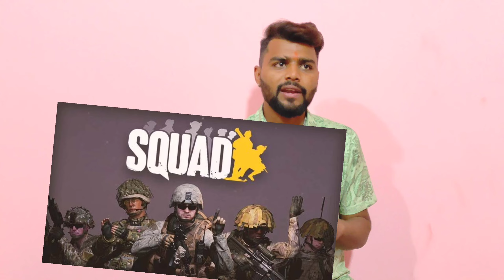NEW Top 5-Coming Soon Game's | 🇮🇳 INDIA | Mobile games ♥️...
Coming soon game,coming soon 2023,2023 games,2023 coming soon game,Gaming,2023 best game,2023 best sarvaival game,India ke bast games,Game's,2022 games,Call of duty warzone mobile,Underworld gang wars,League of legends,Yeager hunter legend,Battlefield mobile,Top games,top 5 games
game,
game of thrones,
game theory,
gametoons,
game grumps,
gameranx,
game changer,
gamer robot,
gamexplain,
game game,
game awards,
game over,
game grumps animated,
game changer full episode,
game awards 2022 bill clinton,
game awards bill clinton,
game awards bill clint9n,
game awards 2022 trailers,
game apologist,
game awards kid,
game awards 2022 reaction,
game apk hai,
game awards reaction,
game awards 2022 live,
a game of truth or dare changed my life forever,
a game with kev,
a game of thrones book review,
a game of pool twilight zone,
a game called the owl house,
2023 games,
2023 games coming out,
2023 games pc,
2023 games ps5,
2023 games trailer,
2023 games android,
2023 games xbox,
2023 games ps4,
2023 games mobile,
2023 games releases,
2023 games coming out ps5,
2023 games switch,
2023 games android offline,
2023 games all,
2023 games aaa,
2023 games android tamil,
2023 games android malayalam,
2023 games announced,
2023 games apk,
2023 games app,
2023 game awards,
2023 game animation frc,
all 2023 games,
android 2023 games,
anticipated 2023 games,
all 2023 games coming out,
anime 2023 games,
2022 and 2023 games,
best android 2023 games,
new android 2023 games,
best offline games for android 2023,
x games aspen 2023,
2023 games being released,
2023 games by month,
2023 games by release date,
2023 games best,
2023 gaming build,
2023 board games,
2023 bowl games,
2023 best games for android,
2023 best games pc,
2023 biggest games,
best 2023 games,
best 2023 games pc,
best 2023 games for android,
best upcoming 2023 games,
best 2023 games ps5,
best new 2023 games,
biggest 2023 games,
best 2023 games for mobile,
best roblox 2023 games,
bus simulator 2023 game,
2023 games coming out xbox
games,
gamescom,
games games,
gamescom 2022,
gamespot,
games with gold february 2023,
gamestop,
games to play when bored,
games for christmas party,
games 2023,
games to play on roblox when your bored,
games awards 2022,
games android,
games and graphics,
games aren't fun anymore,
games app,
games android - độ máy độ xe policecar 7dl0ick8tfq,
games awards,
games at twilight,
games about flesh,
games as a service,
a game's afoot,
a games sports,
agamescout,
a gamester wife,
a game addicted boy,
a games on youtube,
a games edits,
a games a game w2s,
a games tv
best survival games,
best survival games for android,
best survival games 2022,
best survival games android offline,
best survival games android 2022,